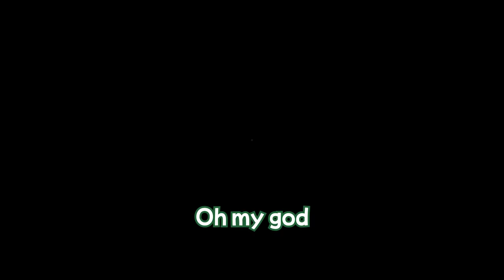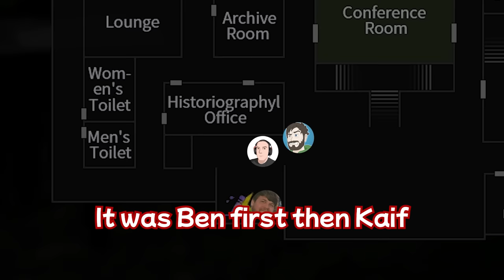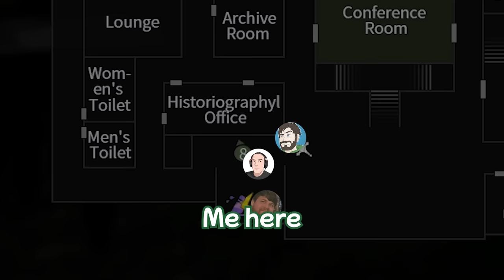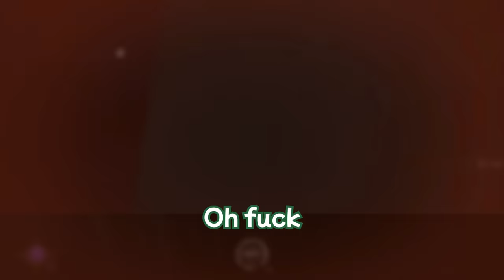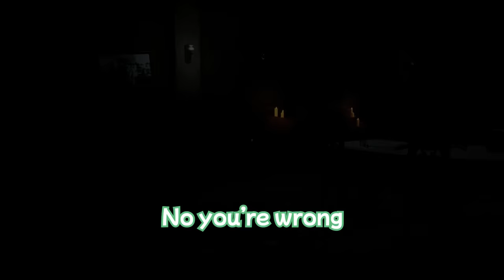OUR FRIENDSHIP IS BROKEN | Sinister Night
Dale hasn't been the same since...

0:00 OUR FRIENDSHIP IS BROKEN
12:19 The greatest freudian Slip